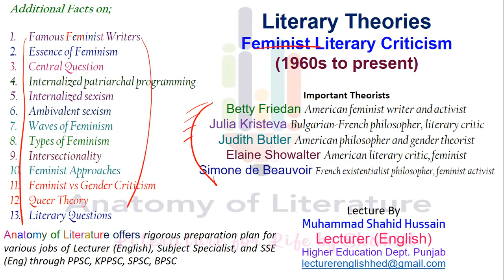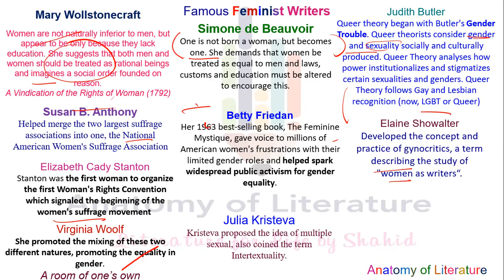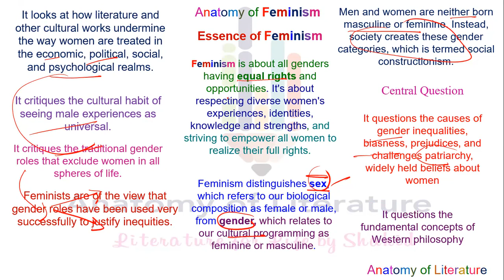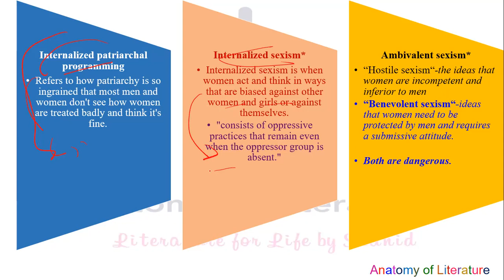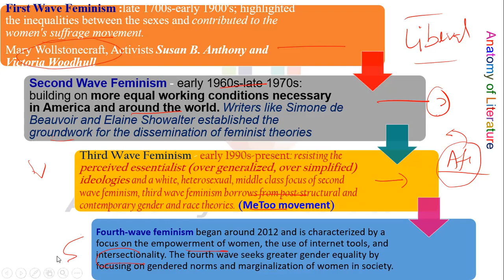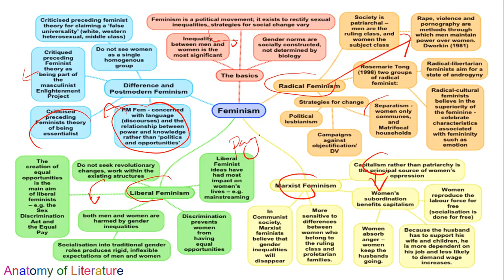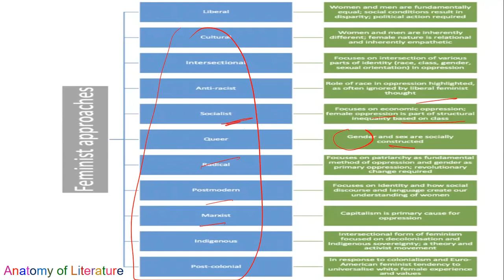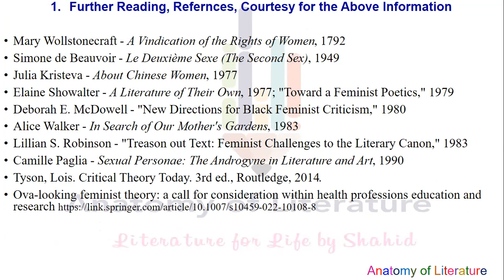Feminist Literary Criticism I Feminism I Waves of Feminism I Queer Theory I Intersectionality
In this video, I have explained feminism, which is about all genders having equal rights and opportunities. It's about respecting diverse women's experiences, identities, knowledge, and strengths and striving to empower all women to realize their full rights. I've also talked about how feminist criticism focuses on the underrepresentation of women and relationships between men and women, emphasizing how women have been marginalized and denied a voice in literature.

00:00 Introduction
00:51 Famous Feminist Writers (1790 to Present)
01:10 Suffragist Movement
02:54 Queer Theory
04:27 What is Feminism
06:15 Essence of Feminism
06:42 Feminist Criticism
07:15 Why need Feminism?
08:50 Internalized patriarchal programming
09:33 Internalized sexism
10:01 Ambivalent sexism
11:16 Waves of Feminism (1st,2nd,3rd,4th,MEtoo & Cyberfeminism)
13:58 Types of Feminism
15:20 Liberal-Marxist-Radical-Postmodern Feminism
17:19 Intersectionality
18:26 Feminist Approaches
19:15 Feminist vs Gender Criticism
20:19 Application of Theoretical Framework on Literary Text
22:25 References, Courtesy and Further Study

Anatomy of Literature offers rigorous preparation plan for various jobs of Lecturer (English), Subject Specialist, through PPSC, KPPSC, SPSC, BPSC.